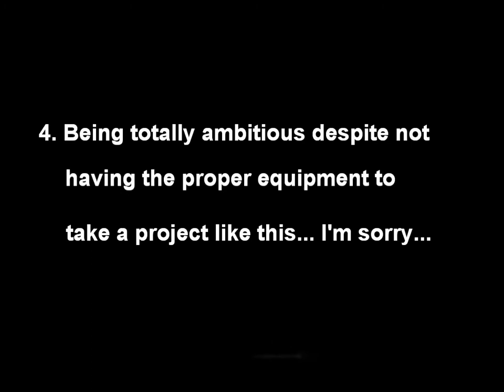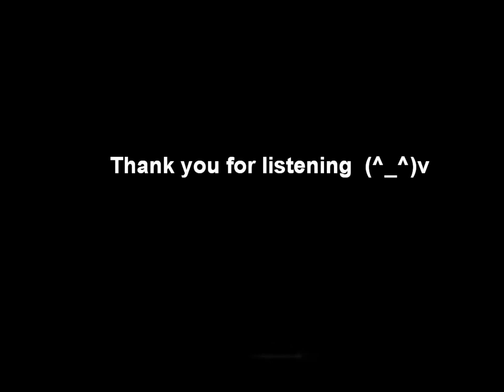[APH] Canada's Really Big (Hetalia version)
UPDATE: There are general auditions for voices for "The iammatthewian Project" (of which this fandub now belongs to) ongoing until Sept. 30th.

Good luck!